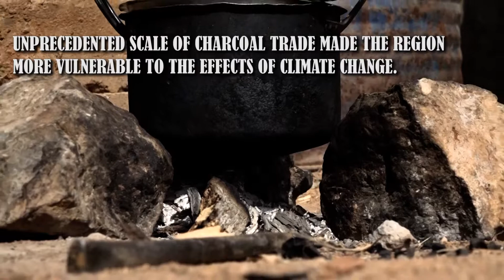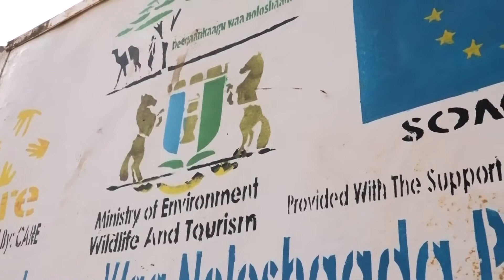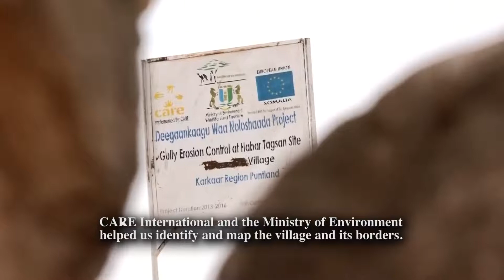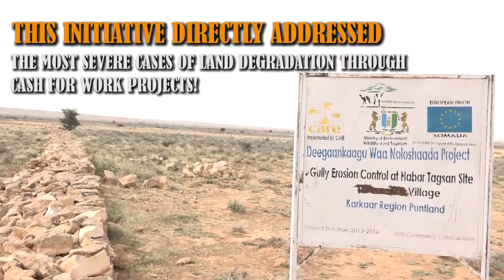Reducing Hunger and Food Insecurity Through Rangeland Conditions Improvement